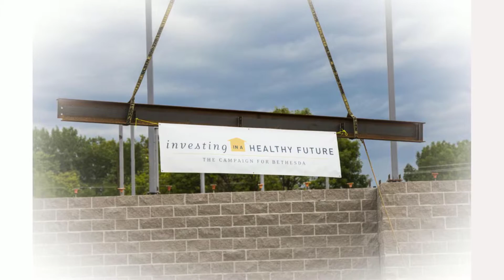Bethesda--Investing in a Healthy Future in HD!